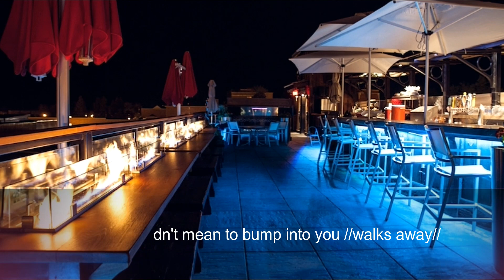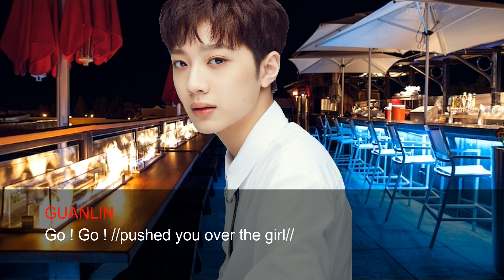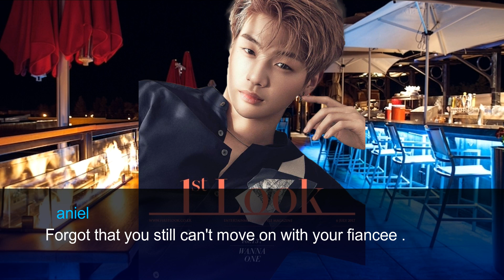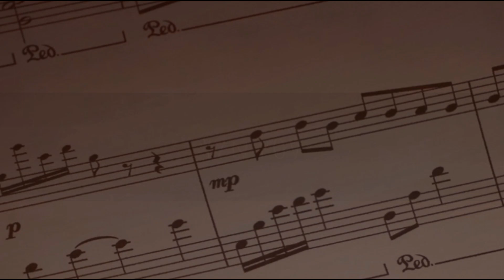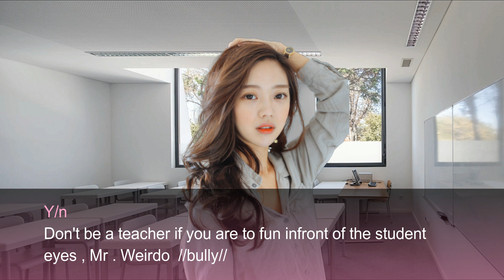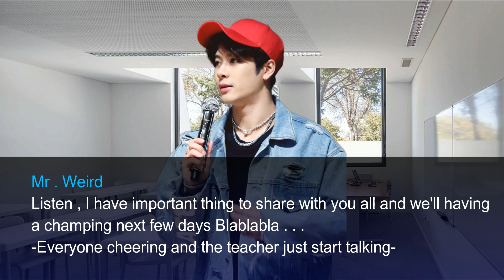✿ Bae Jinyoung FF ✿ LOST EP3